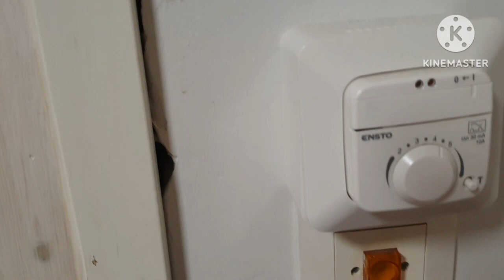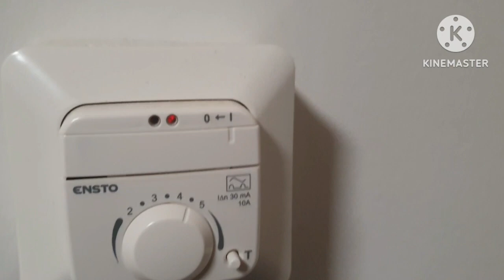markosedän eewarttinen saunavuoro2